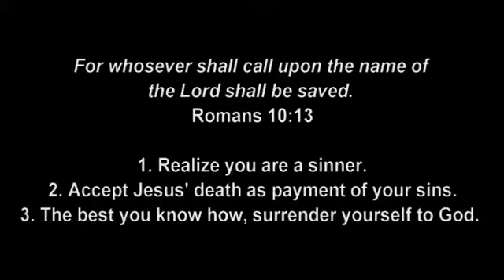Let There Be Praise